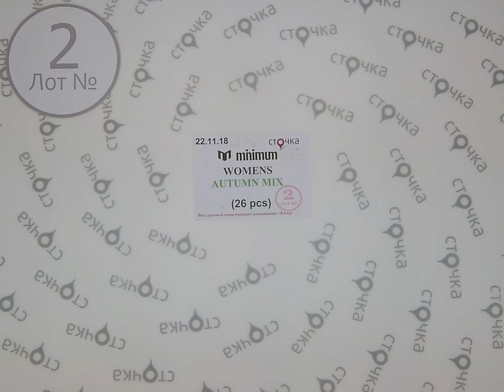Minimum WOMENS AUTUMN MIX 2, сток одежда оптом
minimum WOMENS AUTUMN MIX (лот №2)
Женский микс (сток)
Страна: Дания
Сезон: Демисезон
Цена за ед.: 10.07 евро
Кол-во в мешке,шт: 26
Цена за мешок: 261.82 евро